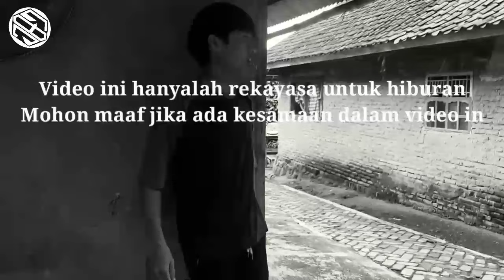PERAMPOK CANTIK SALAH SASARAN Ternyata Yg Dihadepi Anggota Intel Sedang Menyamar..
Video baru dari Lebak Cadas Official dengan judul : PERAMPOK CANTIK SALAH SASARAN Ternyata Yg Dihadepi Anggota Intel Sedang Menyamar..

✓ Coman
✓ Sheer and